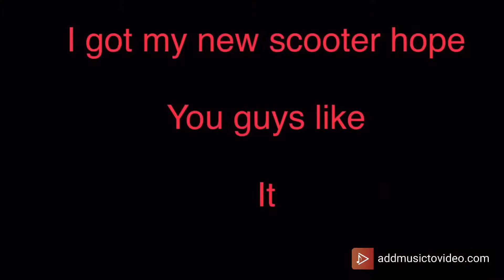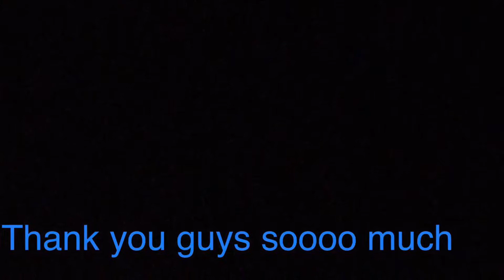MY NEW Envy Prodigy S8